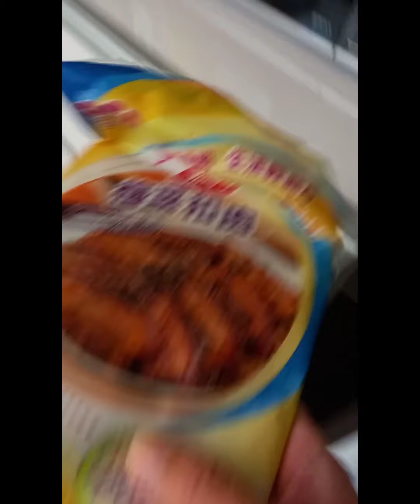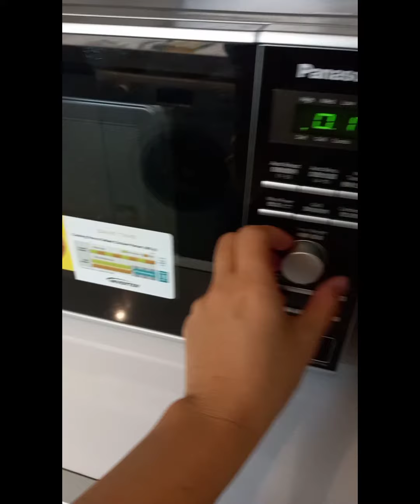OFW life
ofw life sa hongkong